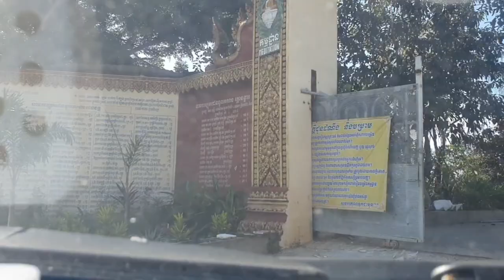ជូនមគ្គផលដល់ម្ចាស់ទៀនផង By Pou Vot